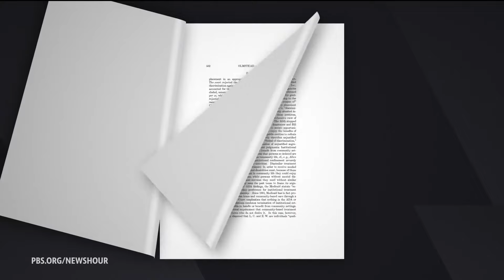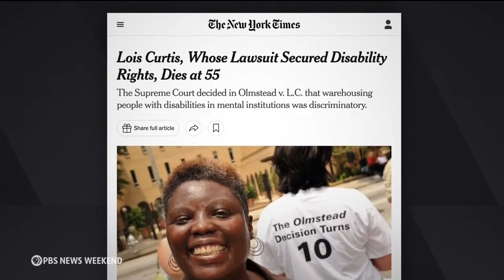How Lois Curtis paved the way for equal rights for Americans with disabilities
For the next installment in our “Hidden Histories” series, Ali Rogin brings us the story of Lois Curtis, an artist whose lawsuit 25 years ago over the conditions of her confinement in state institutions ended up at the Supreme Court and established the rights of disabled Americans.